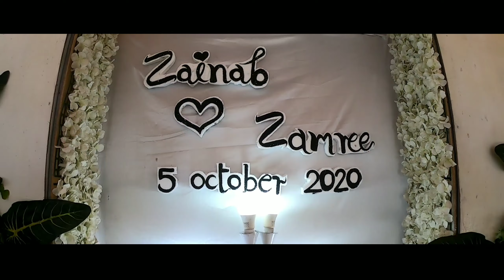งานแต่งมุสลิม จะแนะ vs สุไหงโกลก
พิธีงานแต่ง งานแต่งสาวมุสลิม# สาวสามชายแดนใต้BERHAHWIN